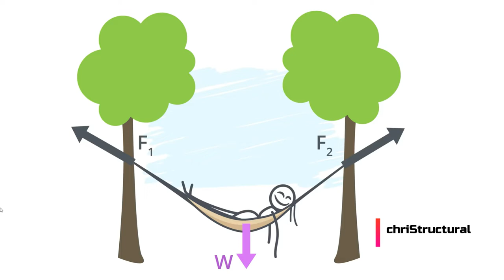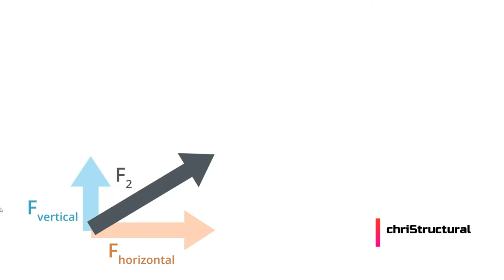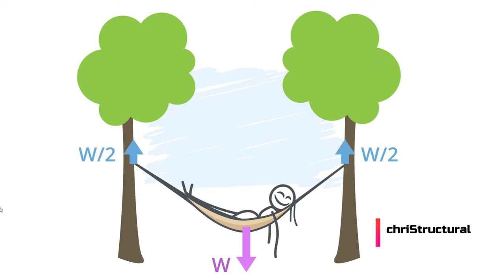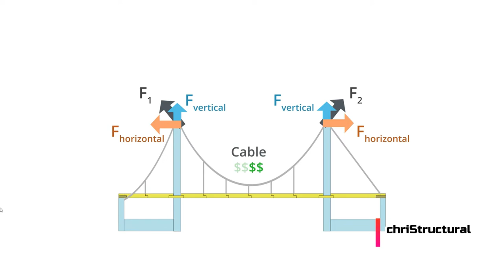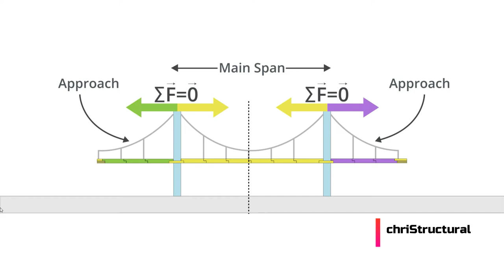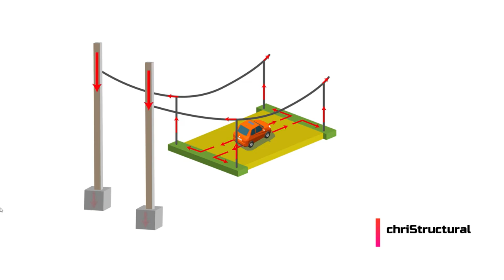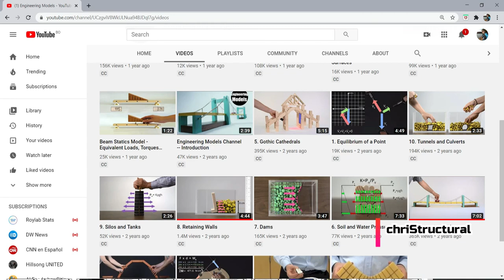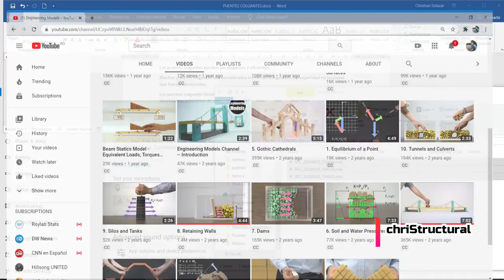PUENTES COLGANTES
Comportamiento basico de puentes colgantes con sus componentes principales.

Agradecer a este canal que explica modelos de ingenieria que parecen dificiles de entender pero lo explican de una manera divertida, didactica y comprensible: